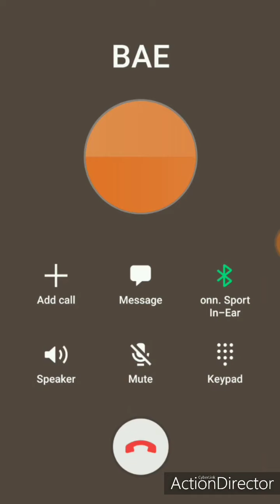When The Boyfriend breaks up with the GF ON THE PHONE!